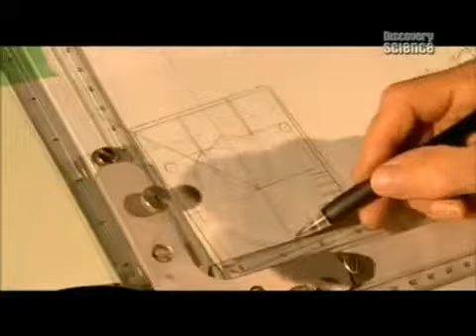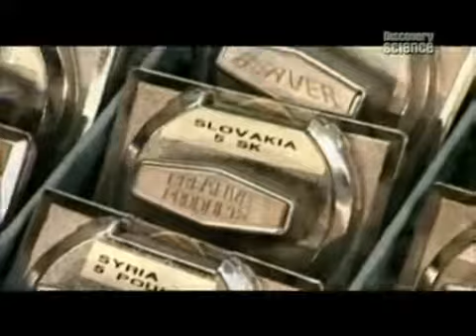Автоматы с жевательной резинкой.mp4